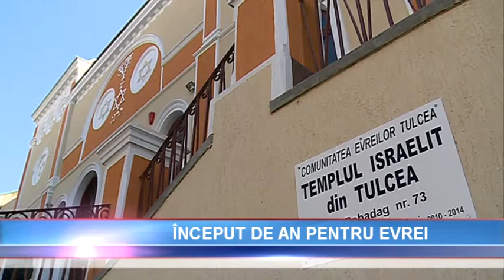Comunitatea evreiasca a sarbatorit Anul Nou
Comunitatea evreiască a sărbătorit Anul Nou. Este un moment de reevaluare a vieții și  de rugăciune pentru iertarea faptelor rele. Tocmai de aceea, la Tulcea, evenimentul i-a adunat pe evrei la sinagoga proaspăt renovată, lăcașul cultului mozaic.  Acolo au fost prezenți și constănțeni, membri ai comunității.